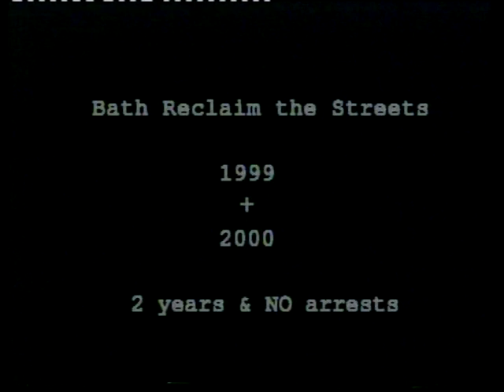Reclaim The Streets Bath, UK 2000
Peaceful Street Protest in Bath, UK 2000.